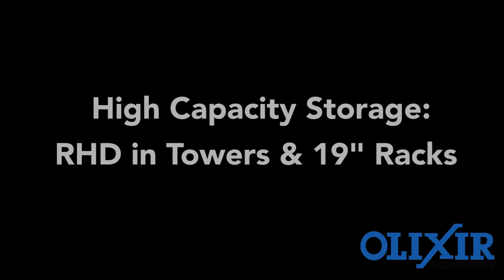Introducing RHD - Removable High Capacity Drive - Now Up To 10TB!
RHD is available in 4, 6, 8 and 10TB cartridges

The RHD is a next-generation removable disk cartridge with up to 10TB of capacity.  The RHD cartridge is perfect for backup, offsite archival, video, and other.  The RHD features patented shock protection, making the cartridge transportable, fast performance, and can be used with either a 5.25" internal docking bay (installed into a workstation, tower or rack) or external plug-n-play external desktop USB 3.0 docking station.  for specifications and more information.